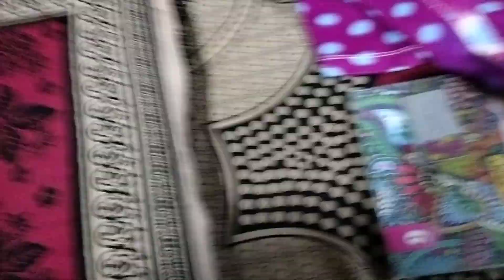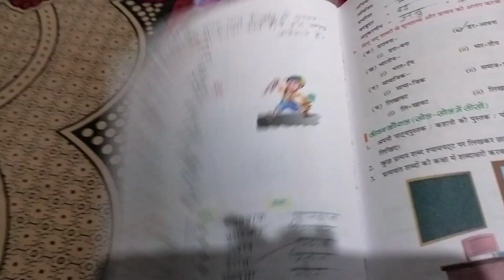Happy Holi to all